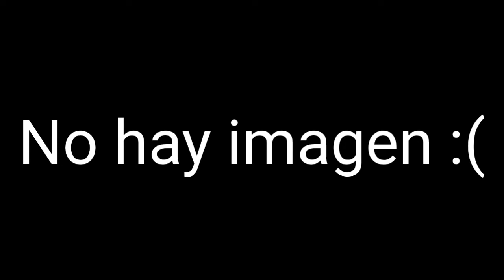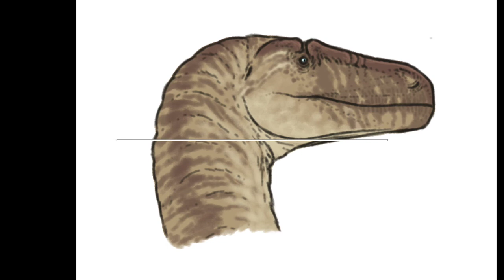Hablando de Titan y de The Leyends of Mesozoic | Dino mas